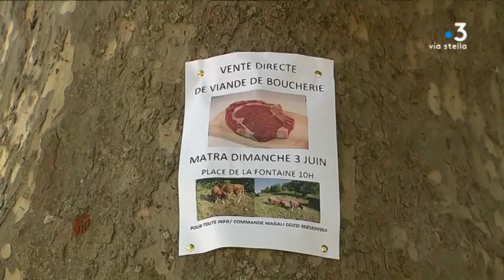Haute-Corse - De la viande bio vendue en direct dans les villages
Du producteur au consommateur et par le plus court chemin. L'association InterBio Corse promeut une agriculture locale en assurant une tournée dans les villages de l'intérieur, avec au menu de la viande issue de l'agriculture biologique.

Intervenants - Magali Gozzi, présidente de l'InterBio Corse; Audrey Robineau, fromagère à Tox.

Equipe - Kael Serreri, Frédéric Roche